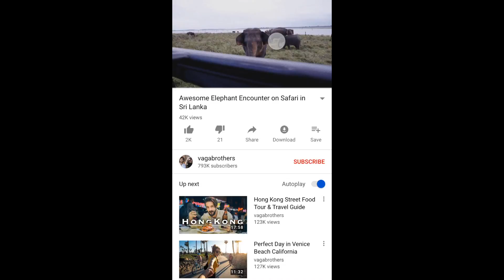👀SNEAK PEEK: Navigate between videos LIKE MAGIC 🧙✨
Looking for a new way to navigate between videos on iPhone!

This week we launched a new feature that allows viewers to swipe on the player to navigate between videos.  Swipe left for the next video and swipe right for the previous.  This feature launched on iPhone 6s and later, while the team continues to work on older iPhone models and Android.

Hi Insiders! I'm Nate, a member of the YouTube Main App team and help launch new product and features and am always on the lookout for bugs, feature requests, and other improvements to the product.

👕👚SWAG 🎽☕

100% of the proceeds automatically support Red Cross

Please help transcribe and/or translate this video so more Creators

Thanks!